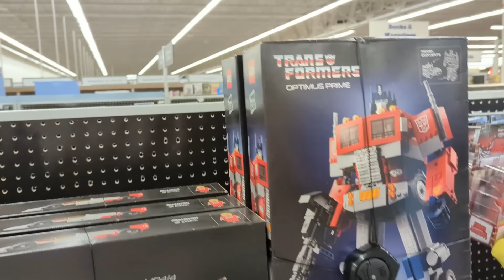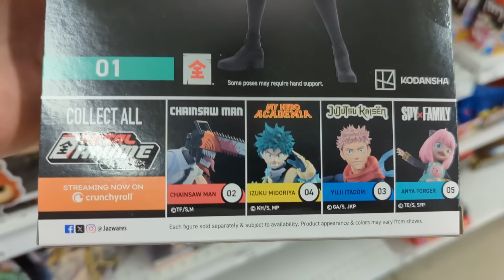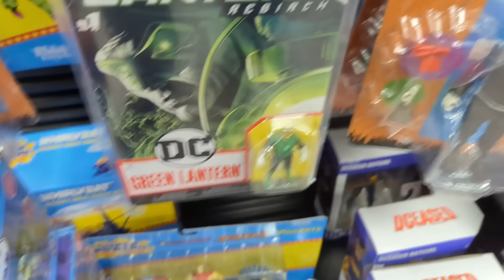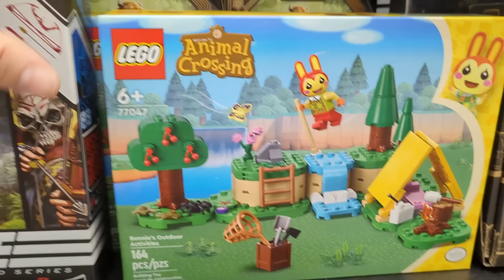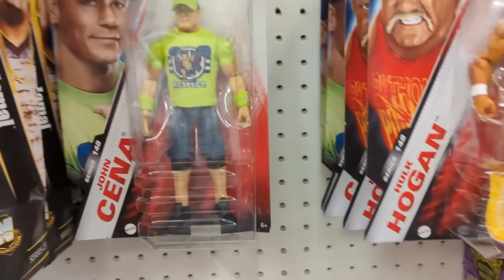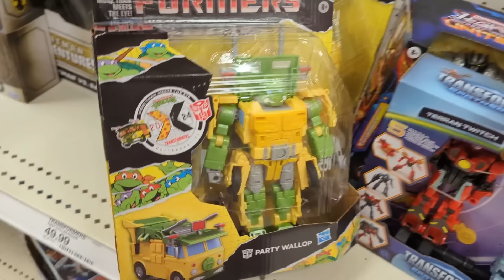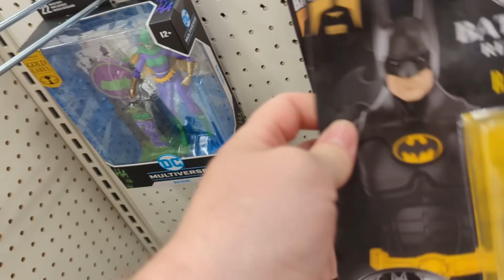Toy Hunt! | New Figs and Restocks! | Target, Ollie's, Meijer, Gamestop!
Quick Toy Hunt looking for anything new, good restocks!
Mission accomplished!
Target, Meijer, Ollie's, Gamestop

Standard Ross prices:
Marvel legends: 5.99
G.I. Joe:  5.99
Deluxe Joe's: 11.99
Star Wars BS: 5.99
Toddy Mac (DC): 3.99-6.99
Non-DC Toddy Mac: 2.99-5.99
Transformers: 7.99
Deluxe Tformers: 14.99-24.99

Standard Burlington prices:
Marvel Legends: 7.99